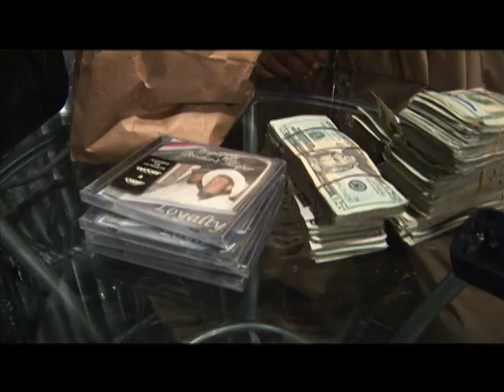Brothers Keeper feat. 7th Nation - Creep - Official Music Video HD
Creep
Brothers Keeper
Dir: Jason "Kulayd" Clayton

World Fame-Us Hot Spot Entertainment Studios is a full service audio and video production company.

*The videos displayed on this site does not necessarily reflect the views of this company. Please use discretion when viewing the site's content.